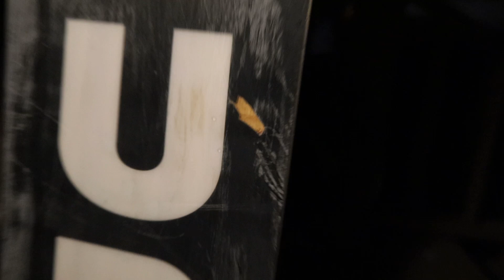SNOW SUMMIT AFTER STORM! Broken collar bone!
Day after snow storm in Big Bear California. As my friend breaks his collar bone for the 2nd time this season.